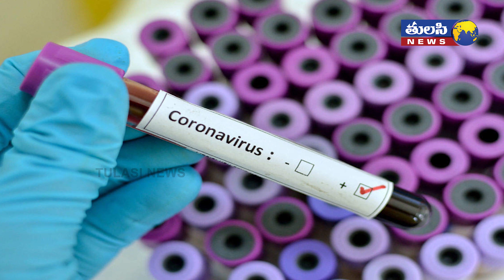తులసి న్యూస్ బులిటెన్ | News Bulletin | 7PM News | Telugu Latest News